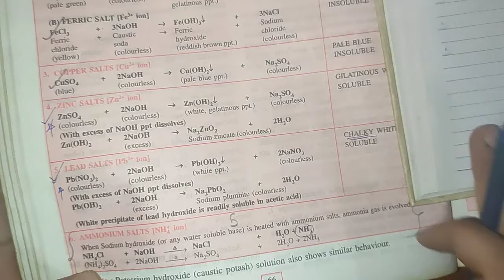Analytical chemistry - 3 ( icse class 10)